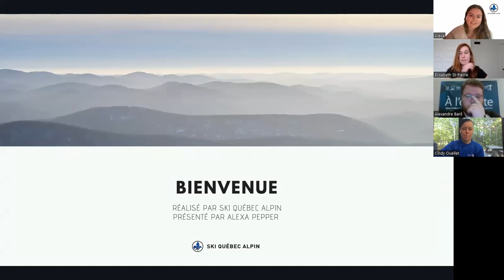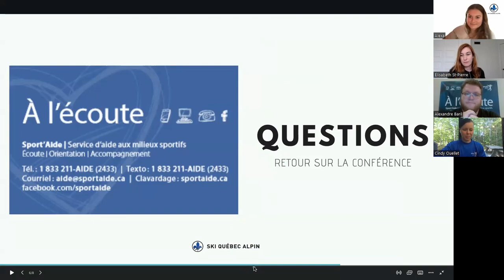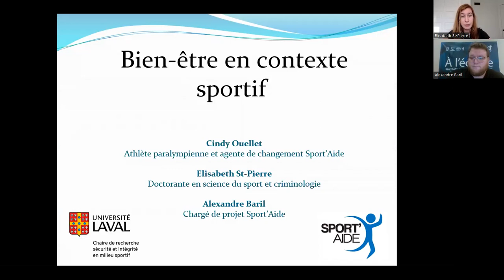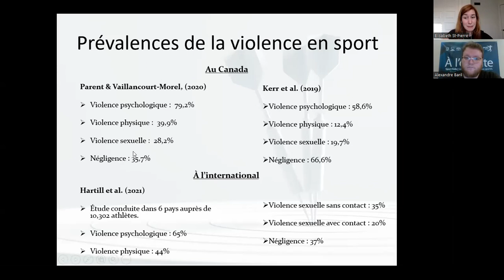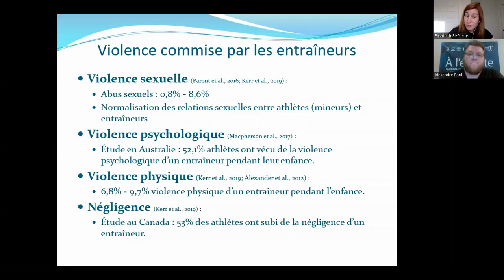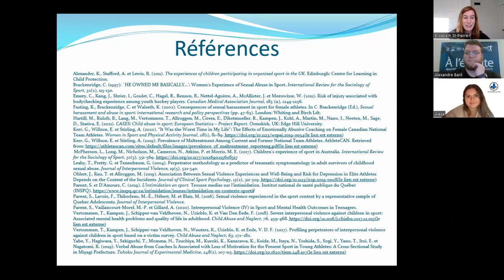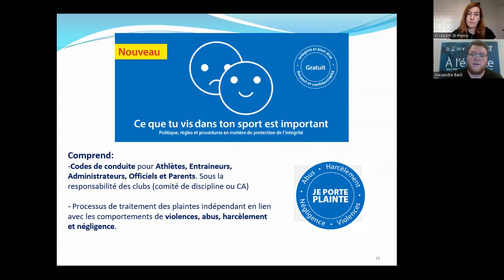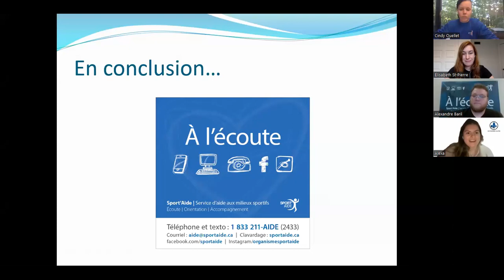Conférence sur l'abus et l'harcèlement chez les jeunes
Conférenciers: Cindy Ouellet, Élisabeth St-Pierre et Alexandre Baril